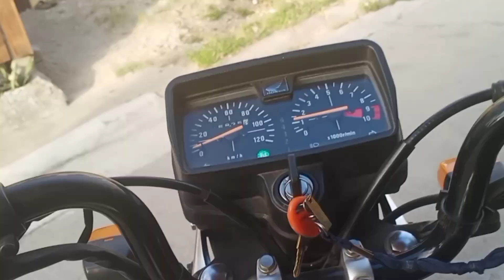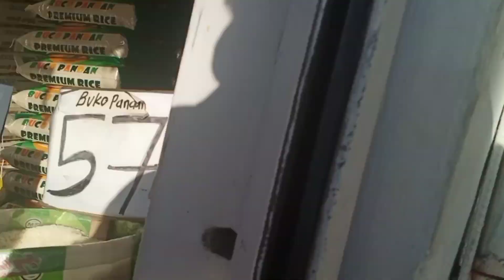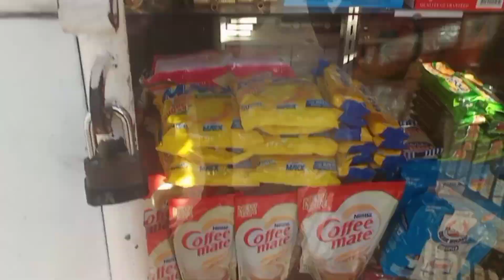pasuk sa work